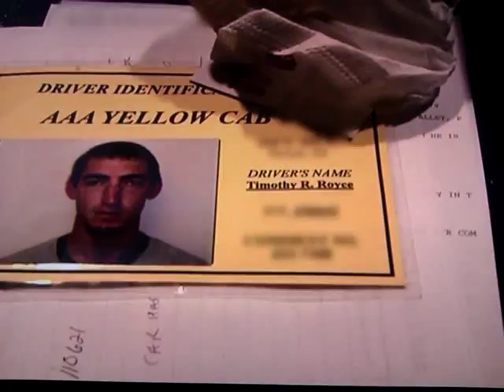Crime and Investigation Network on History Channel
can anyone tell me name of the song used in this video???

Thanks.

vie mi niekto povedat nazov skladby, ktora bola pouzita  v tomto videu???

Ďakujem.